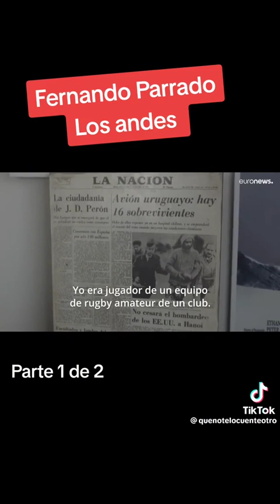Parrado, el original de " La Sociedad de la Nieve"